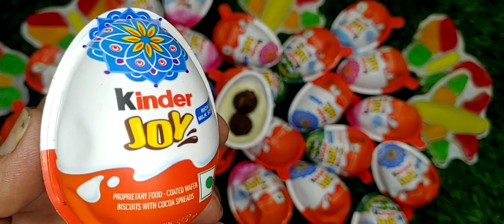some lot's of new Kinder joy and wonder joy